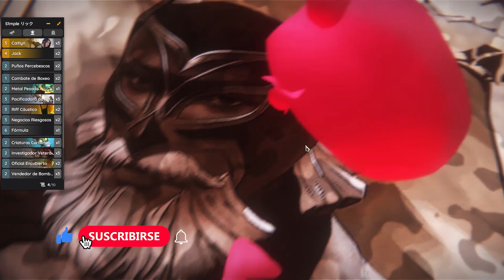Deck Caitlyn & Jack - Expedidor de bombas!! | Estándar | Legends of Runeterra | Kazuki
Legends of Runeterra, parte del universo de League of Legends, es un juego de cartas estratégico en donde la habilidad, la creatividad y la destreza determinarán tu victoria.

Deck Caitlyn & Jack

00:00 Intro
00:03 Caitlyn & Jack vs. Fizz & Samira
09:10 Caitlyn & Jack vs. Fizz & Samira
12:22 Caitlyn & Jack vs. Norra & Viego

Código deck:
CICACAQEBIAQOBARAIDQMAQOAMCQIBQJBUCQCAQGBYAQKBAPAEDAMIQCAYCASLQEA4DAMCANFEAQCBYGAQ

Si te gusta lo que hago y quieres apoyarme se agradece cualquier donación para así mejorar el canal y traer mejor contenido!!

Si tienes alguna sugerencia de lo que te gustaría ver, ¡no dudes en dejar un comentario!
Hago videos entretenidos y para aprender sobre Legends of Runeterra con decks que a la gente le guste.
¡Gracias por mirar y apoyar el canal!